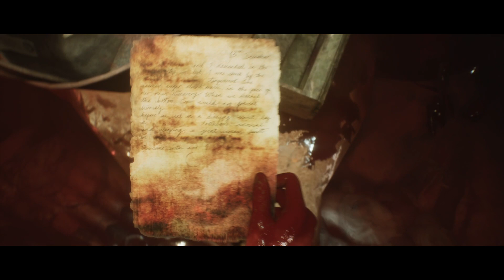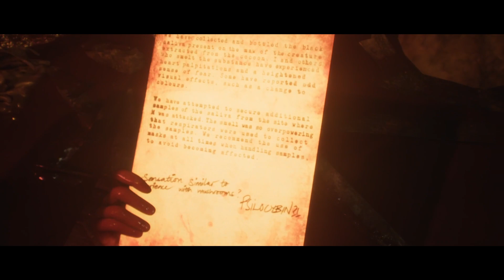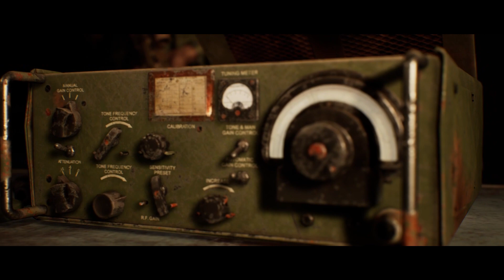WAFFL3 GAM3S HOUS3 OF ASH3S PT3